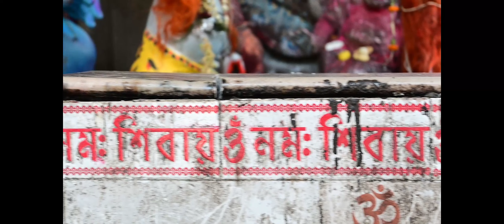Hindu Culture Cinematography 🔱🕉❤